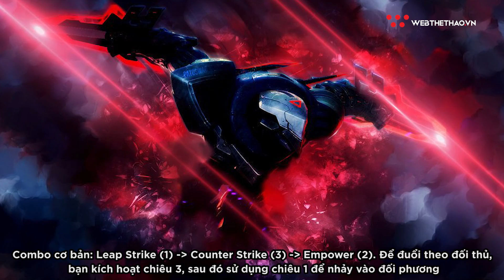Bảng Ngọc và cách lên đồ Jax Tốc Chiến mới nhất || Esports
Bảng Ngọc và cách lên đồ Jax Tốc Chiến mới nhất. Cùng tìm hiểu về lối chơi của Jax trong Liên Minh Tốc Chiến.
Cũng như trong LMHT phiên bản PC, Jax trong Tốc Chiến khá khó để thuần thục. Tuy nhiên, một khi đã nắm tường tận cách sử dụng Jax, Bậc Thầy Vũ Khi sẽ là cơn ác mộng về late game, đặc biệt là với các Tướng AD với khả năng nhảy, né đòn đánh và làm choáng của mình.